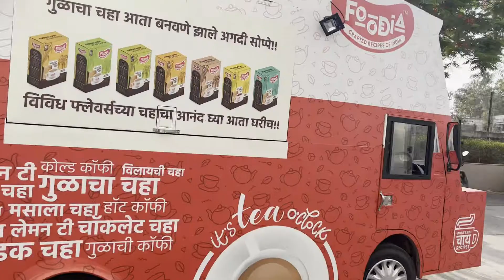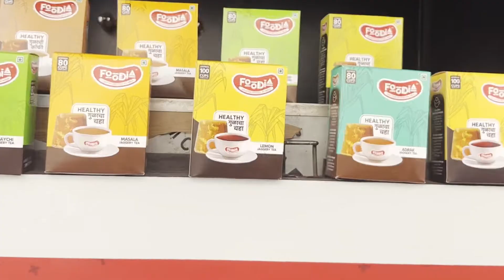FOODIA Chai Recipe Se Doodh Fatega Nahin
आजच ऑर्डर करा.
🔔 WhatsApp/Call on : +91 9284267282 to place your order.